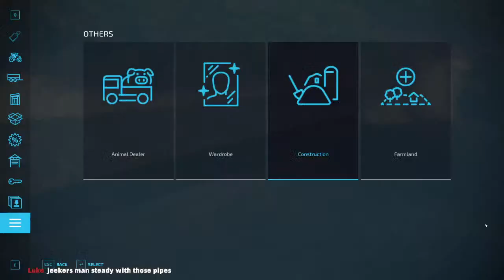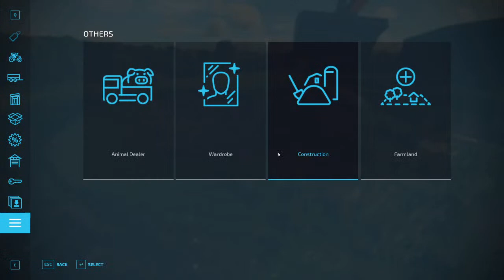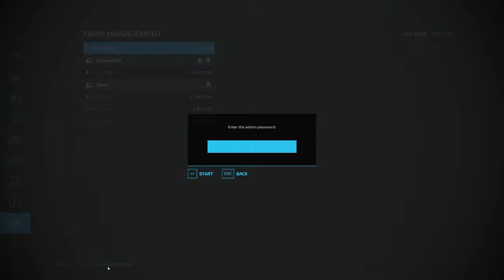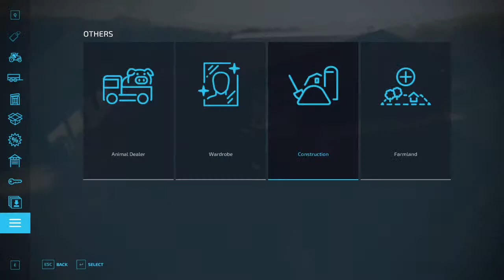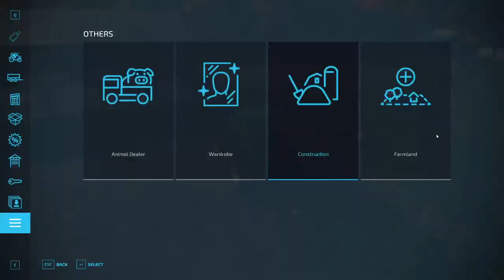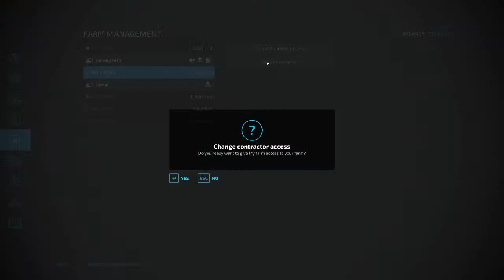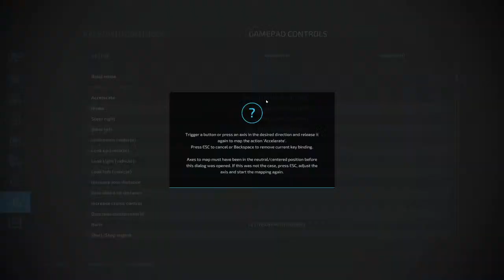fs22 working on the open server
welcome to a livestream from the open server if u would like to joint the link to the mods is in the pinned comment of my streams also put !discord for the link to my discord

I will not be giving links to the map out so dont ask

if you can spare some cash think about super chats or think about donations
to help keep the server going

massive shoutout to everyone that has supported the channel
so far thank you all so much

(PC SPECS)

asus prime z370-A Motherboard
i7-8700 unlocked
corsair vengeance lpx DDR4 16GB RAM
samsung 860 EVO SSD
INTEGRATOR 750W power supply
mercury 360 3 fan watercooler
2TB second harddrive
HD60 PRO capture card
ROG swift PG32UQX GAMING MONITOR

(RIG SPECS)

GT OMEGA PRO RACING SIMULATOR SUPREME - RS6 SEAT
thrustmasterT300 Ferrari Integral Racing Wheel Alcantara Edition
thrustmaster TSS Handbrake Sparco Mod
thrustmaster TH8A Add-On Shifter
logitech extreme 3d joystick
corsair gaming keyboardand mouse mat
corsair void wireless headset
blue yedi Blue Snowball Black
LOGITECH Pro C920 Full HD Webcam

(VR SETUP)
oculus rift

if you want to use our music in your own live stream on YouTube, Twitch or Mixer then you

                                           MP farm sim info

Game on continental
Name johnny7610

Recording software used bannicam

streaming software used OBS